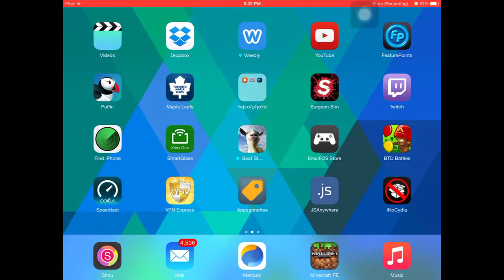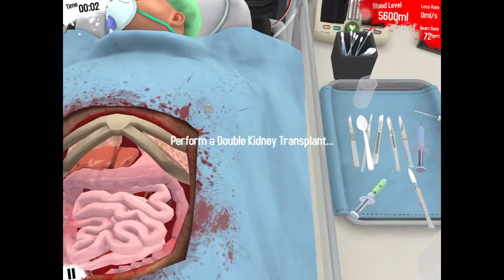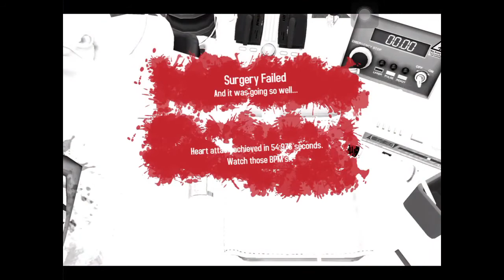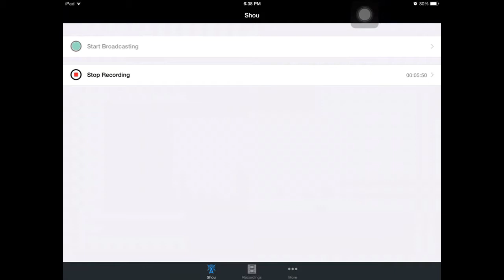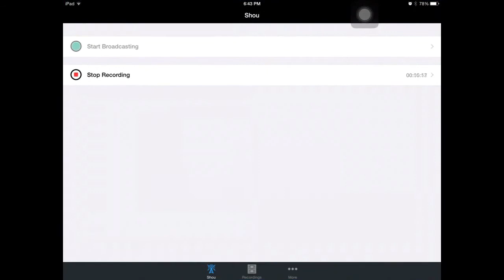Let's Play Surgeon Simulator Ep.7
My Clash Of Clans Clan Tag
My Clash Of Clans Clan Name: suplex city